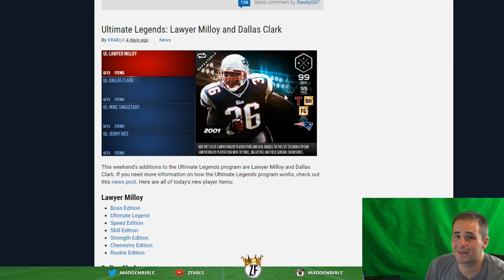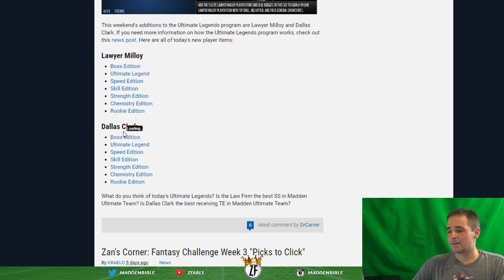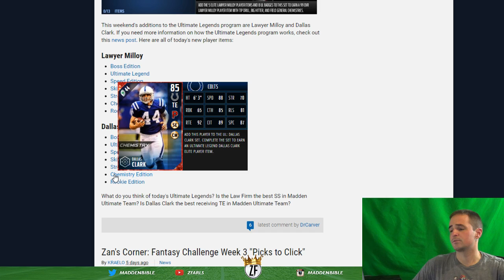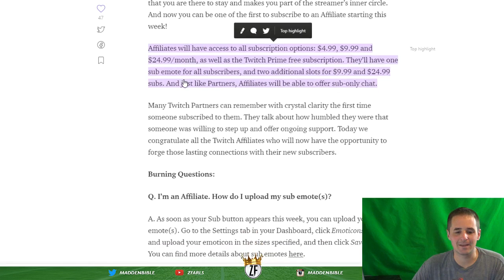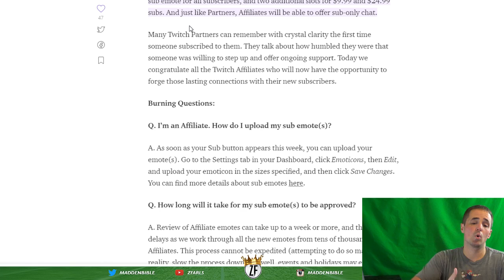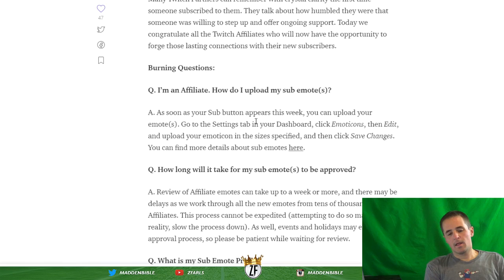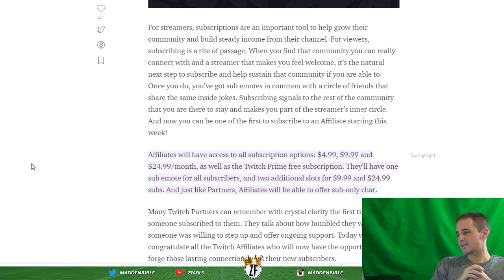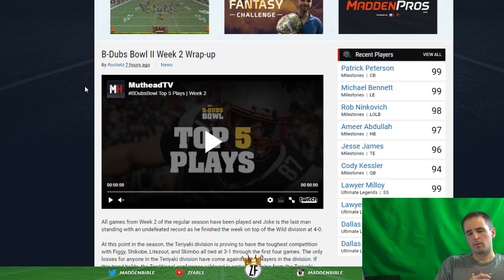NEW Twitch Opportunity + More Madden Ultimate Tickets!